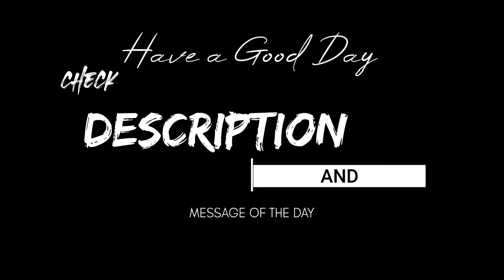BGMI - World of Rage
Cᴏɴɴᴇᴄᴛ ᴡɪᴛʜ ᴍᴇ
welcometomyuniverse
Mᴇssᴀɢᴇ ᴏғ ᴛʜᴇ Dᴀʏ
I hate perfection. To be perfect is to be unable to improve any further.
Strive for continuous improvement instead of faking perfection.
Dɪsᴄʟᴀᴍɪᴇʀ
Track: Infraction, Alexi Action, Mini Mielk- I Monster
Device  - Oneplus 8T
Editing -  Filmora (android)
bgmi fight
bgmi fight tips
bgmi fight status
bgmi fight scene
bgmi fight shorts
bgmi fight song
bgmi fighting skill
bgmi rage moments
bgmi rage berserker
bgmi clutch
bgmi clutch song
bgmi clutch video
bgmi clutch montage
bgmi clutch status
bgmi clutch gameplay
bgmi clutch background music